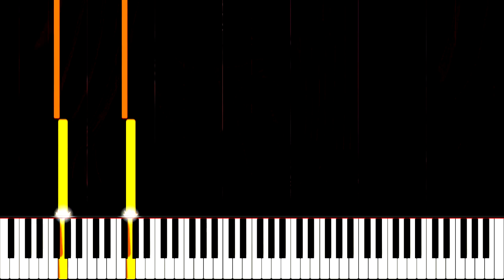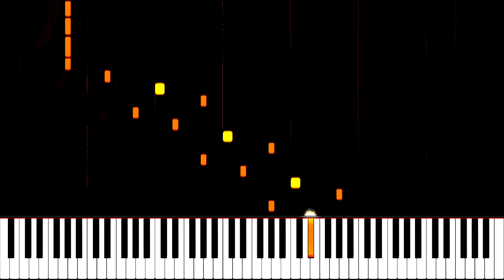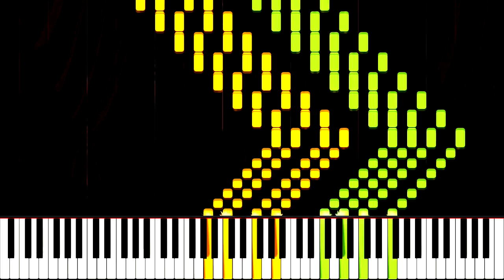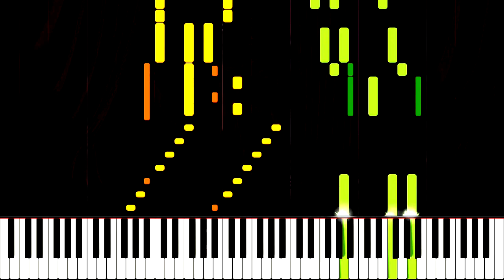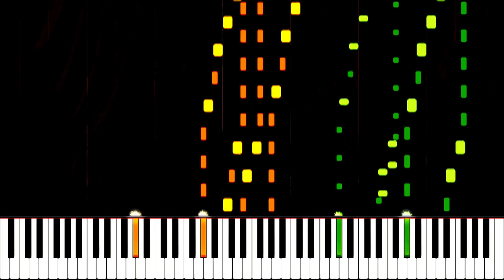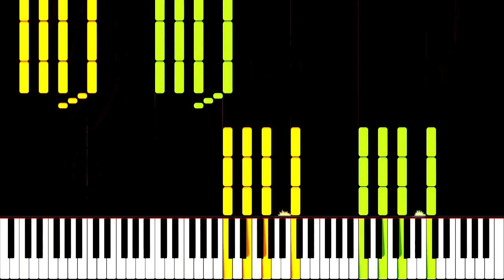Fantasie über Themen aus Figaro und Don Giovanni, S.697 - Leslie Howard/Franz Liszt/W. A. Mozart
Franz Liszt/Wolfgang Amadeus Mozart: Fantasie über Themen aus Mozarts Figaro und Don Giovanni, S.697 (1993 completion of Liszt's manuscript by Leslie Howard, probably an earlier version of his 1996 EMB edition).

[...] A peculiarity of the Fantasy is that Liszt illustrated themes from two operas in it: In addition to the themes employed in his well-known fantasy Réminiscences de Don Juan (R 228, S 418), written in 1841—which is a worthy companion to the Fantasy edited here—Liszt uses three further melodies from Don Giovanni: a minuet, a contradance and a waltz.

The work concerns itself with two arias from Le moze di Figaro—Figaro's Act 1 aria (“Non più andrai”— his teasing and admonitory injunction to Cherubino to take life seriously and to cease his ubiquitous flirting) and Cherubino’s Act II arietta (“Voi che sapete"—a serenade to the Countess, Figaro's advice notwithstanding), and the dance scene from the Act I finale of Don Giovanni (the masked figures of Donna Anna, Donna Elvira and Don Ottavio come to accuse Don Giovanni of the murder of the Commendatore and the rape of Donna Anna, and find themselves just in time to prevent the rape of Zerlina).

After a dramatic introduction (based upon Figaro's aria but ending with a hint of what is to come), Cherubino’s arietta is given a gentle, florid setting, transposed to A flat from the original B flat. This theme occurs only here in the entire work, then is heard no further. After a brilliant transition, Figaro’s aria returns in its original bright C major. In the reprises of this theme Liszt presents marvellously inventive pianistic and harmonic variations. But instead of proceeding directly to Mozart's coda, the aria falls away to reveal the Don Giovanni dance scene, where Mozart's score calls for two additional onstage dance orchestras to add to the pit orchestra, simultaneously adopting various tunes for different social groups—the celebrated minuet in 3/4, a rustic dance in 2/4, and a fast waltz in 3/8. As in the opera, the minuet is first given alone, in F major, and Liszt retains this key for the combination with the rustic dance. Liszt does not add the third theme as Mozart does, but keeps it for separate treatment, and gives it rather more substance than it has in the opera, combining it with fragments of the rustic dance and, excellently, parts of Figaro's aria. There follows a modulatory section which allows Liszt to toy with parts of all four themes together before the transition. This uses earlier Figaro material alongside the minuet theme, and leads to the coda, which finally completes Figaro's aria and the work itself.

Bearing in mind George Bernard Shaw's’ perceptive observations upon Liszt's musical interpretation of the morality of the Don in the Don Giovanni Fantasy it might be similarly if cautiously suggested that the combination and disposition of the themes in the minuet scene in the present work also adumbrate a moral fable: that the flirtatiousness of Cherubino which may seem harmless enough at the beginning could be leading to the unforgivable behaviour of a Don Giovanni, unless good common sense hinders him from doing so.

At the beginning of this century Ferruccio Busoni published a greatly truncated version of the present fantasy under the title: “Fantasie / Gber zwei Motive aus W. A. Mozarts / Die Hochzeit des Figaro / nach dem fast vollendeten Originalmanuskript / erginzt und Moriz Rosenthal zugecignet von / Ferruccio Busoni / Erste Ausgabe 1912". His honourable intention to make an unknown work of Liszt available was somewhat compromised by the edition remaining silent about exactly how great was Busoni’s contribution. Nor is there any mention of what and how much he omitted from Liszt's manuscript. A comparison with the autograph manuscript reveals that Busoni omitted sections from Don Giovanni altogether which implies that he was obliged to shorten by 245 bars (!) Liszt’s original manuscript consisting of 597 bars and compose 37 new bars in order to make the remaining sections suitable for performance.” Busoni’s paraphrase (comprising just 389 bars which may have reflected temporary conceptions of Liszt) no longer meets the theoretical or practical requirements of a time like ours which strives for an ever-greater fidelity to the original. [...] (perface to the 1996 EMB edition by Leslie Howard, a brief structural analysis of the piece below in the comment section).

Leslie Howard's 1993 studio recording for Hyperion diverges slightly from Liszt's manuscript and from the edition printed by EMB 3 years later. We have tried our best to implement those changes (the most notable of which is at the coda) in this MIDI, as well as following his tempo, pedal, dynamic and articulation choices to the utmost of our ability.